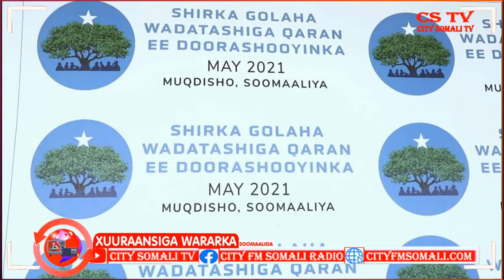XUURAANSIGA WARARKA 25-5-2021 BY ZEKI IYO SAGAL